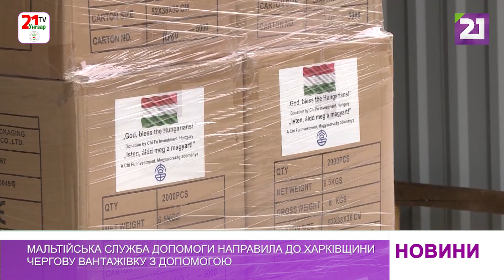Мальтійська служба допомоги направила до Харківщини чергову вантажівку з допомогою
З гумантіарного центру Берегівського районного відділу Мальтійської служби допомоги регулярно відправляють вантажі до тих регіонів України, які найбільше постраждали від російської агресії.

За останній тиждень Харків пережив жахливу ракетну атаку, відтак закарпатські організації відразу вийшли на зв’язок зі своїми тамтешніми партнерами та за короткий час зібрали всі речі, яких ті потребували.